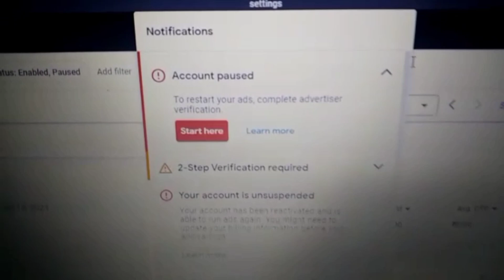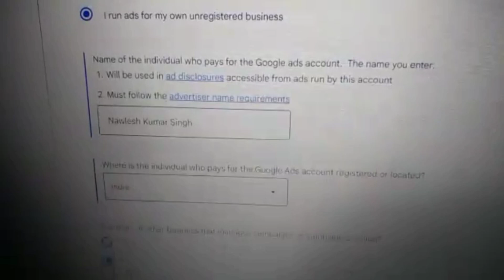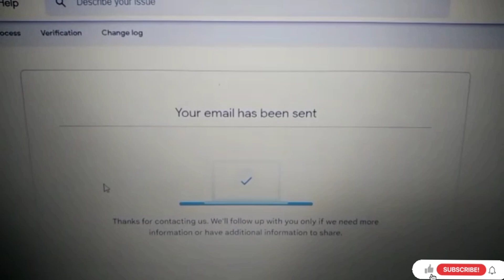Google adwords accounts advertiser verification process